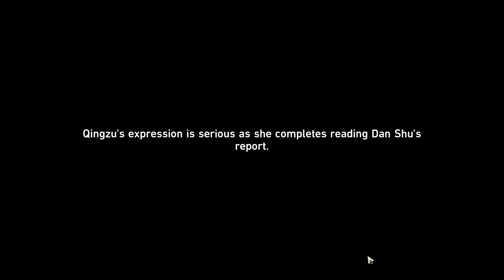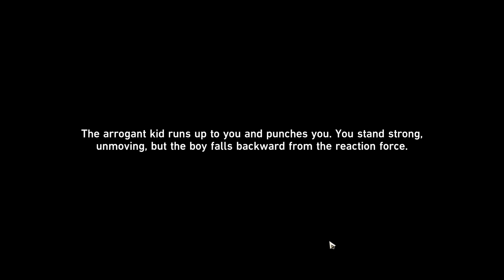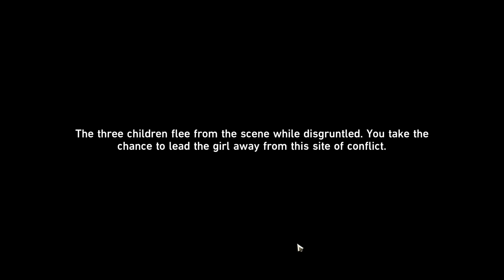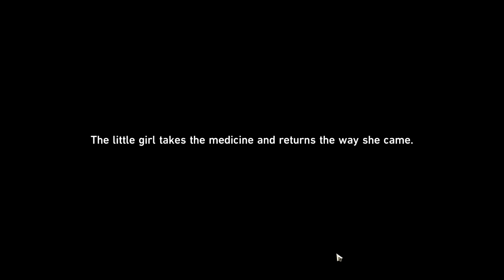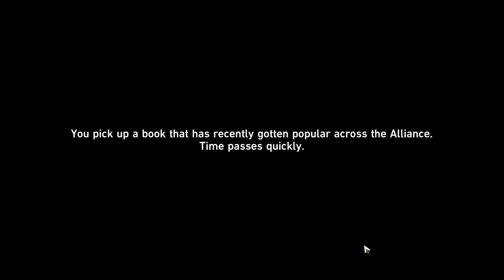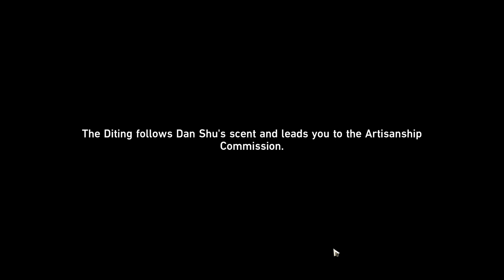I ALMOST QUIT HALFWAY THROUGH THIS F#%KING GACHA GAME!! | Honkai: Star Rail (ENDING)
Enjoy the full game and ending of Honkai: Star Rail!

If you want to see Interlude when the upcoming installment releases, we will be considering to do that in the next episode!